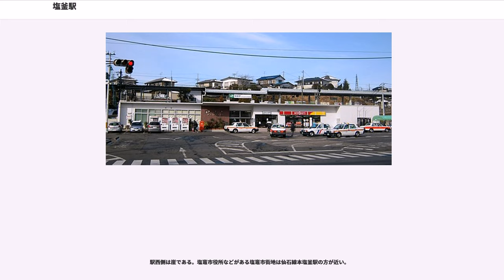塩釜駅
塩釜駅（しおがまえき）は、宮城県塩竈市東玉川町にある、東日本旅客鉄道（JR東日本）東北本線の駅である。当駅 - 松島駅間は東北本線全体で最も長い区間である。

松島駅 - 高城町駅間の支線を経由する仙石東北ラインの列車は、当駅を列車運行上の分岐駅としている。

漢字表記は、塩竈市内にある鹽竈神社とも市名の「塩竈」とも異なり、「塩釜」が正式である。

東北本線の前身である日本鉄道は、福島県から宮城県にかけての鉄道建設に当たり、必要な資材を塩竈港へ船で輸送してそこから鉄路を敷設した。そのために福島県の郡山駅から宮城県の塩釜港に至る鉄道路線が形作られ、この区間が1887年（明治20年）12月15日に開通した。この時、鉄道資材が荷揚げされていた塩竈港には塩竈駅が置かれた。この塩竈駅は現在の塩釜駅とは異なるもので、その位置は現在のイオンタウン塩釜がある場所に当たる（）。日本鉄道はさらに青森へ向けて鉄道の建設を進めるが、その際、岩切駅から分岐して北上する経路を採ったために、岩切駅から塩竈駅までの区間は支線となった。後にこの区間は塩竈線と呼称されるようになる。

東北本線を塩竈に引き込もうとする運動は昭和の初め頃から行われていた。塩竈町長を会長とする「岩切松島間鉄道線路変更期成同盟」が結成され、宮城県出身の衆議院議員守屋栄夫がこの件を国会で建議した。これには利府駅および旧松島駅周辺住人の反発があり、この構想はすぐには進展しなかった。太平洋戦争が勃発すると鉄道の輸送力増強が求められるようになり、それに合わせて利府村内にあった東北本線の急勾配の解消が図られることになった。鉄道省は当初これについて、若干の経路変更を含む勾配の切り下げを計画し、測量を行っていた。一方、この時、衆議院議員から初代塩竈市長に転身していた守屋は、鉄道大臣である八田嘉明や、海軍将校である保科善四郎に掛け合って、塩竈を経由する新線の建設をもって鉄道の輸送力増強とするよう協力を求めた。そして、陸前山王駅から塩竈を経由して品井沼駅に至る新路線の建設が1943年（昭和18年）4月に決定、即時に着工された。

この新線の建設に当たっては、新線が鹽竈神社の境内の地下をトンネルで通過することについて神社と内務省が難色を示すという一幕があった。守屋が説得に回り、これに合わせて塩竈市は神社に対して市有地6700平方メートルを寄進した。また、塩竈市民が「鉄道建設工事勤報隊」を結成して軌道の砂利を敷くなどの労務を提供し、1944年（昭和19年）にこの新線は開通した。この新線は「東北海岸線」あるいは「海線」と呼ばれた。ただし、この時は線路が開通しただけであり、駅はなく、貨物列車がここを走行した。

塩竈市議会は1947年（昭和22年）に「東北海岸線」の複線化と駅の設置を議決し、塩竈市がこの件を仙台鉄道局へ陳情した。1956年（昭和31年）、「東北海岸線」が、「山線」と通称された利府駅回りの旧線に替わって東北本線のメインルートとなることになり、この時に「東北海岸線」に塩釜駅が開設された。これに合わせて、塩竈線の塩竈駅は塩釜港駅と名を変えて旅客扱いを廃止した。一方で「山線」は岩切駅と利府駅の間を残して1962年（昭和37年）に廃止されることになる。

塩釜駅開業当時、この駅は市民から「新駅」と呼ばれた。「新駅」は塩竈市中心部から山を越えた先にあって、当時その周辺には田畑が広がっていた。高度経済成長期を経て駅の周辺は住宅地に変貌したが、塩竈市の中心部の地位は、塩釜港に隣接する仙石線の本塩釜駅周辺のままである。

東北新幹線開業までは、数多くの特急列車や急行列車が通った東北本線で、塩釜駅は主に急行停車駅だった。1971年（昭和46年）から1975年（昭和50年）にかけては仙台駅と秋田駅を結ぶ特急あおばが停車していたことがある。

2011年（平成23年）の東日本大震災で不通となっていた仙石線の高城町駅 - 陸前小野駅間の復旧工事の終了に時期をあわせて塩釜駅（分岐点は松島駅構内扱い）と高城町駅を結ぶ仙石線・東北本線接続線を設け、仙石線の石巻駅方面からの列車を東北本線に乗り入れ仙台駅まで直通させる計画が持ち上がり、2015年（平成27年）5月30日から仙石東北ラインとして運行を開始した。

開業にあたっては、登記上の接続線分岐駅である松島駅に接続線経由列車の乗降設備が設けられないことから、塩釜...